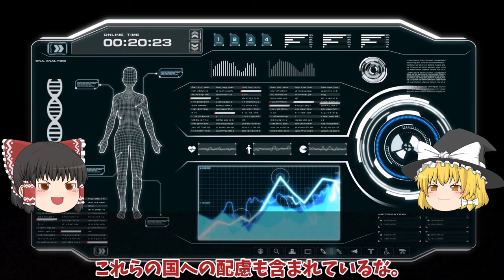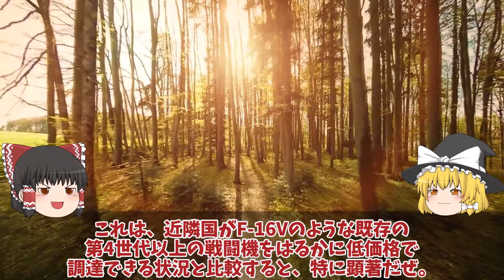【ゆっくり解説・軍事News】F35A戦闘機を韓国にはやっぱりヤメた！ブラックボックス開封日本を周辺国へと格下げに米もF35Aのシステムを停止か？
引用・転載「出典：海上自衛隊ホームページ」
引用・転載「出典：航空自衛隊ホームページ」
引用・転載「出典：陸上自衛隊ホームページ」